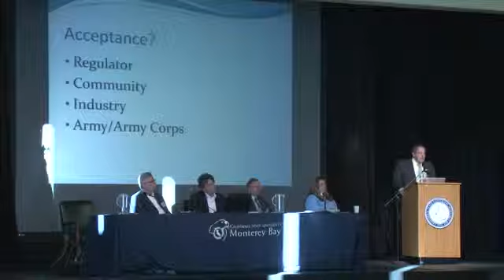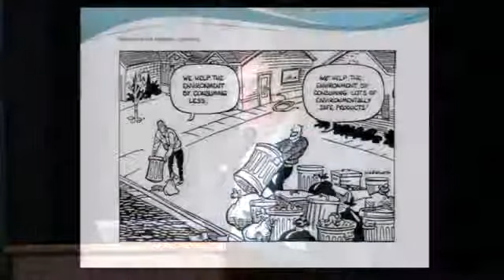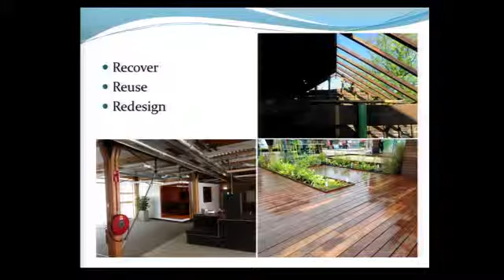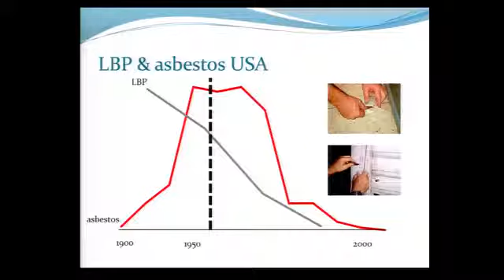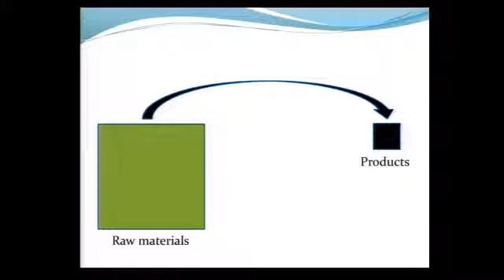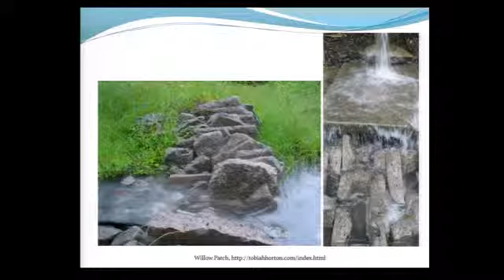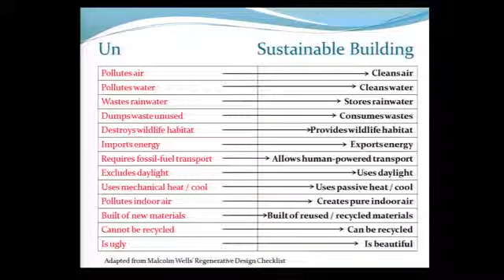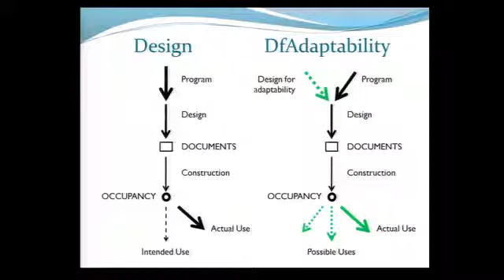Fort Ord Reuse Colloquium 2013 -- Bradley Guy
Speaker Bradley Guy: From a panel of nationally recognized experts on topics of economic development, innovation clusters, blight removal and remediation, urban and regional design, community collaboration, and national monuments as economic engines for the Central Coast region. For more details, materials and information on other Colloquium speakers go